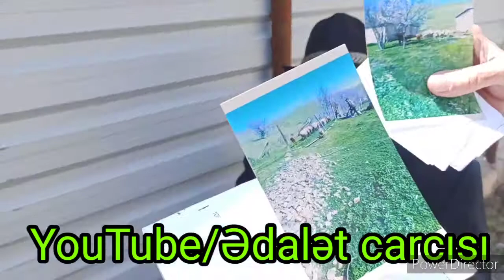Yaşlı vətəndaş evindən didərgin düşüb